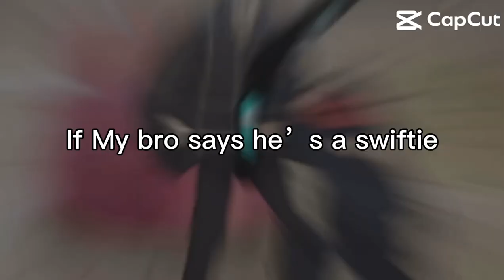If he says he’s a swiftie